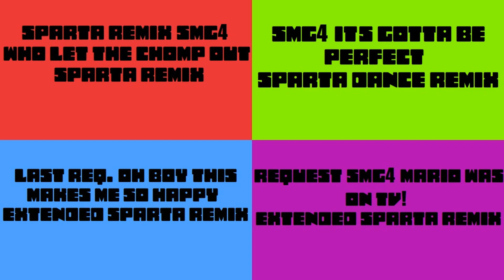(PLEASE DON'T BLOCK THIS) Sparta Remixes Side by Side 194 (Har Har Tharsdays Version)